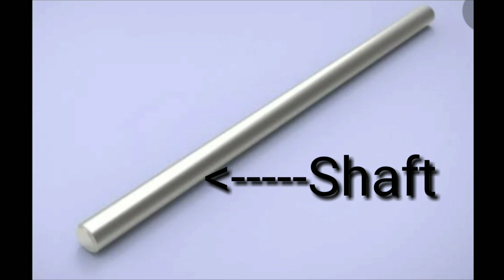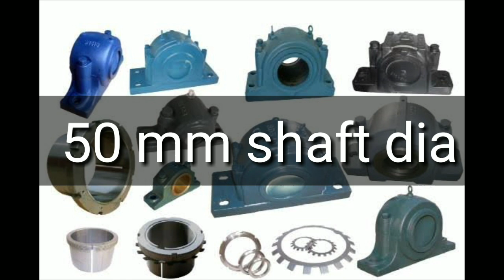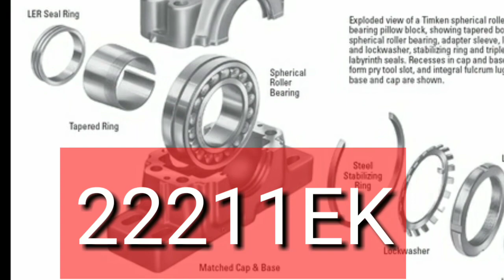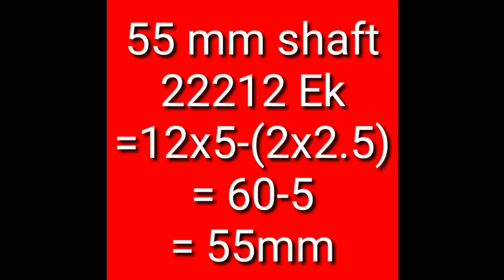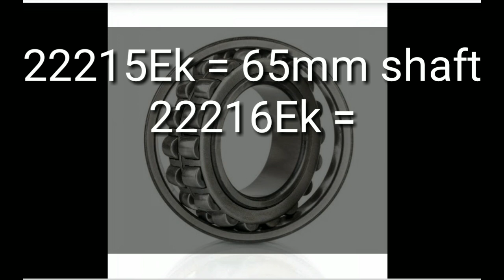Bearing block and shaft calculation|| relation between block bearing and sleeve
hello friends this video is on calculation for shaft diameter and bearing no and sleeve thickness

# bearing
# block
# sleeve